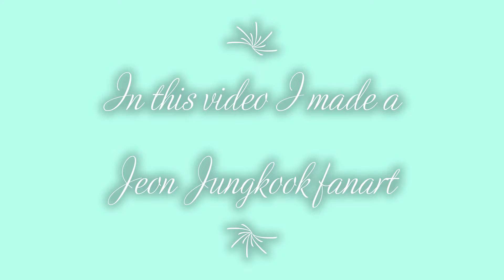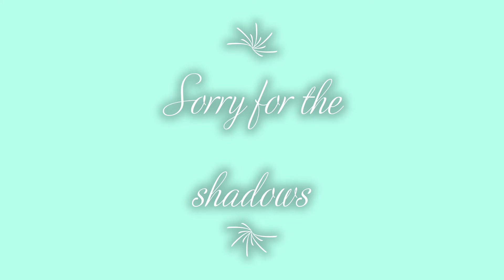Jeon Jungkook speedpaint